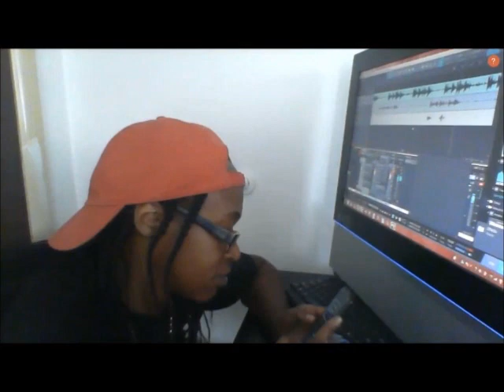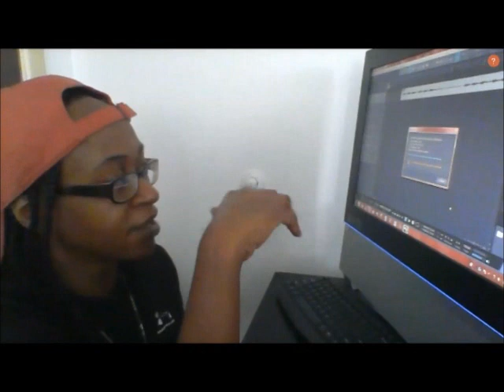VLOG 2 by VISION Condensed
Condensed version of VLOG # 2. This is my process of making a song from start to finish. Everything from the beat, writing process, recording, to making the actual video file ready for upload. Check out the full version of this video on my channel, as well as VLOG #1.